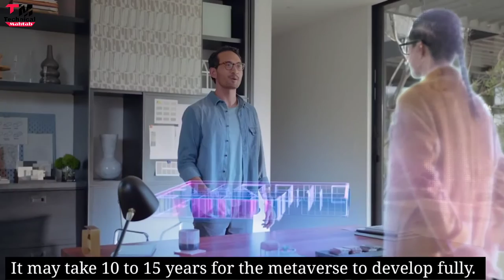Internet से भी ऊपर की दुनिया 'Metaverse'... | Analysis by Technical Mahtab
After Facebook got rebranded to Meta, the concept 'Metaverse' has been trending every day. But what exactly is Metaverse? What is Mark Zuckerburg trying to do? What all technologies are involved in its creation? How do Cryptocurrencies are involved in this? Is it really of any use? Does it pose any threats like privacy? Is it a fad? I answer all these questions in this video.

Metaverse - Future of The Internet

What is Metaverse? Metaverse explained in Hindi - इंटरनेट से ऊपर की दुनिया | Facebook Meta

Mark Zuckerberg's metaverse

Hello friends..
Welcome hai aapka Humare is "Technical Mahtab" YouTube Channel me aur mai hun aapka dost Mahtab Alam...Doston Aaj mai baat karne  Wala hun metaverse ke baare me ki metaverse kya hota hai or facebook company ne apna naam kyun badal liya.iske pichhe iska kya karan hai..agar aap metaverse ke baare me puri details me janna chahte hai toh is video ko ant tak dekhte rahiye

00:00 Interoduction of Metaverse
00:08 Why facebook changed to Meta
00:45 Where did the word Meta come from?
00:53 About of Snow Crash Novel by Neal Stephenson
02:05 What is Metaverse
02:08 What's the meaning of Meta
02:40 The world of the metaverse will be above the internet
03:47 How does the Metaverse work
04:08 Work in the Metaverse
04:30 How will we buy stuff in the Metaverse
04:57 Payment in the Metaverse
05:46 When will the Metaverse fully develop
06:12 Besides Facebook, what other companies are working on the metaverse

2⃣KBC की तरफ़ से मिल रहे हैं पुरे 25 लाख रुपए ?|  KBC Lottery Fraud Call | 25 lakh

3⃣2050 में भारत बनेगा सबसे शक्तिशाली देश | Future world 2050 Technology in Hindi | 2050 की दुनिया

9⃣Never search 10 things on Google !! भुल कर भी ये 10 चिज़े गूगल पर ना खोजें !!

↗Thanks forwatching